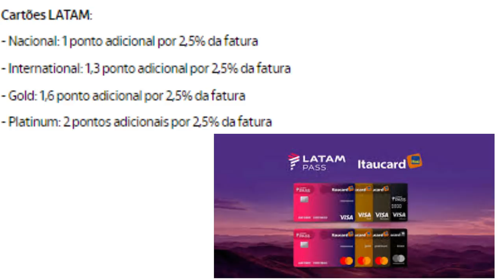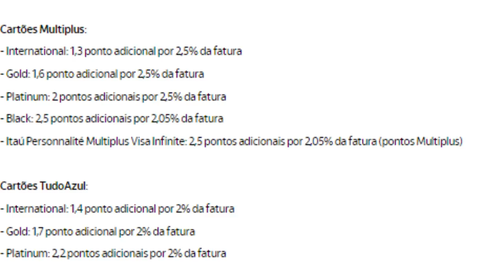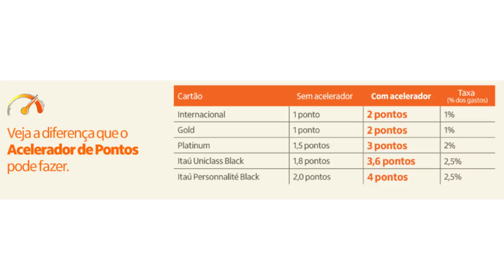💳Acelerador de Pontos| Cartões Itaú e Itaucard, Será que vale a pena usar este programa?🚀